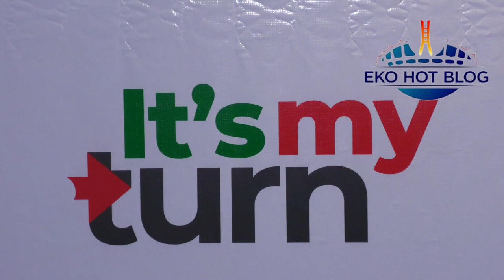Exclusive Interview Of Speaker, HON. Obasa, And Others At The Unveiling Of The "EMILOKAN" Fabric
Exclusive Interviews, Speeches Of Lagos State Speaker, HON. Mudashiru Obasa, HON. Teslim Balogun, Dr. Abbey Onas And Others At The Unveiling Of The "EMILOKAN" Fabric In Honour Of The President, Bola Ahmed Tinubu